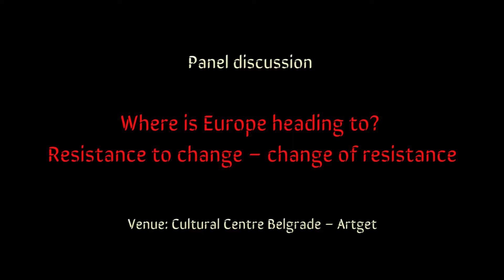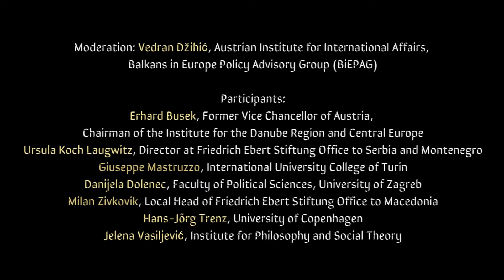Where is Europe heading to? Resistance to change – change of resistance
Panel discussion Where is Europe heading to? Resistance to change – change of resistance

Venue: Cultural Centre Belgrade – Artget

Moderation: Vedran Džihić, Austrian Institute for International Affairs, Balkans in Europe Policy Advisory Group (BiEPAG)

Participants:
Erhard Busek, Former Vice Chancellor of Austria, Chairman of the Institute for the Danube Region and Central Europe
Ursula Koch Laugwitz, Director at Friedrich Ebert Stiftung Office to Serbia and Montenegro
Giuseppe Mastruzzo, International University College of Turin
Danijela Dolenec, Faculty of Political Sciences, University of Zagreb
Milan Zivkovik, Local Head of Friedrich Ebert Stiftung Office to Macedonia
Jelena Vasiljević, Institute for Philosophy and Social Theory